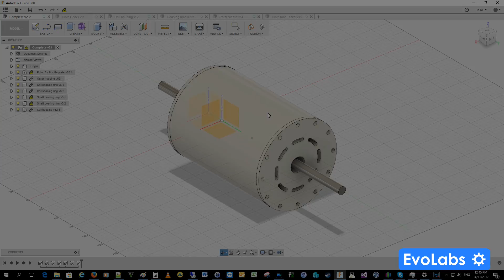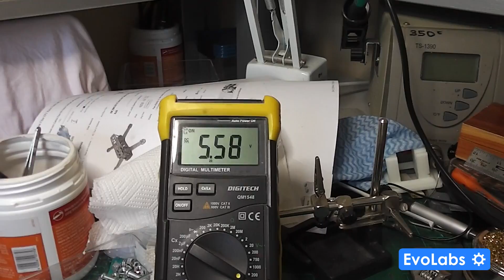3D Printed Generator - V1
Version 1 of a 3D Printed Generator I built. Lots of lessons learned, but it was fun to give it a go.